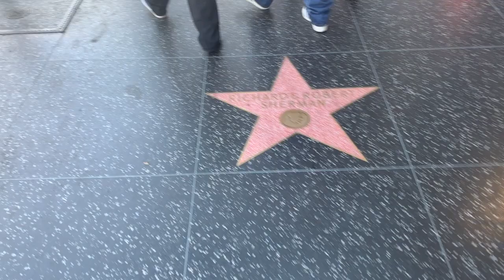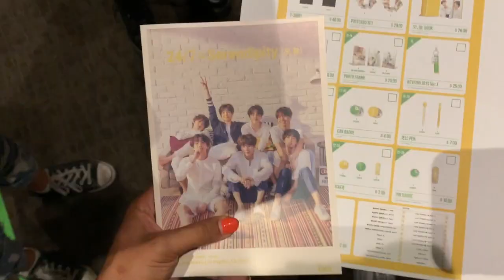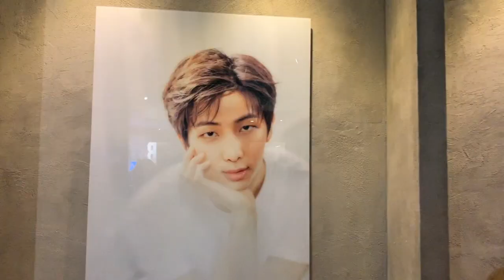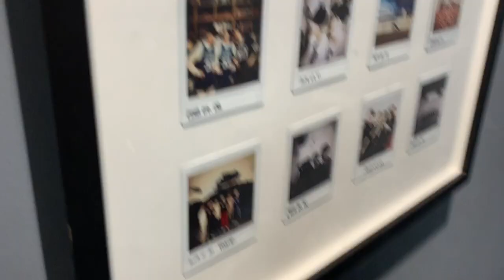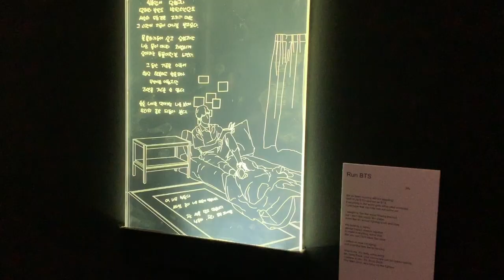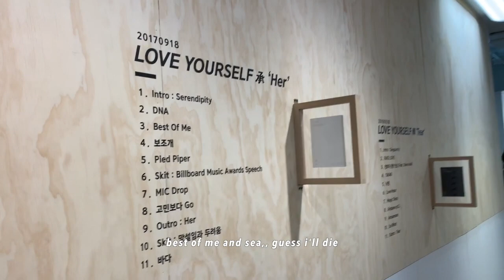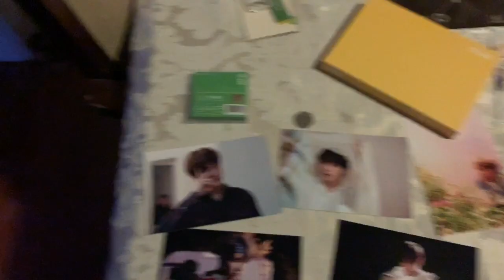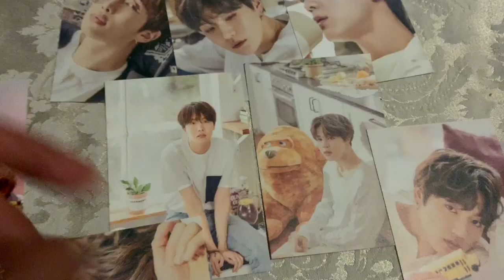BTS (방탄소년단) EXHIBITION: 24/7=Serendipity (오, 늘) in LA!! i cried lol \ (•◡•) /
my fav part of the exhibition was a part i couldn't film: the army bomb room. pls try to find someone who broke the rules & uploaded it so y'all can cry with me,,, i love bts (๑′̥̥̥▵‵̥̥̥ ૂ๑)

↳ the way i'm already super excited to go back on the 15th at 2pm omg,,, YAY!! also the bring the soul movie is this sat for me and i'm SO EXCITED!! we get no breaks in bts world bc they always keep us well fed (& broke) and that makes me so happy hehehe,, I HOPE YOU ALL ENJOYED THIS LIL VLOG ILY

- shipping is v fast and the customer service is amazing!! i had questions and got them answered right away :')
- if u buy from there let them know i sent u just so they know i love them thank u

SOCIALS!!